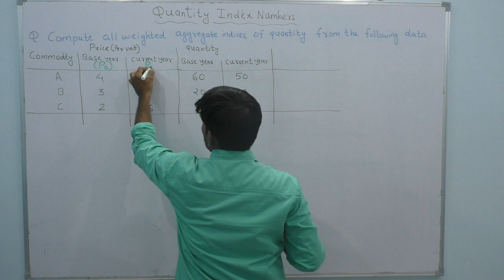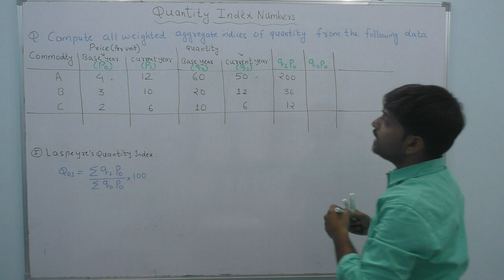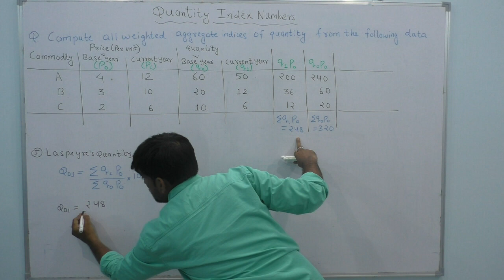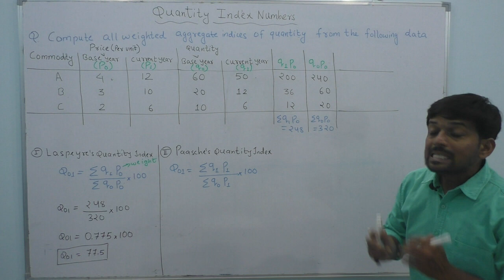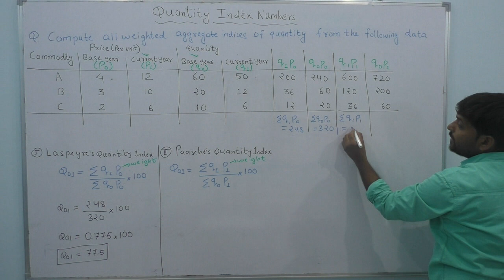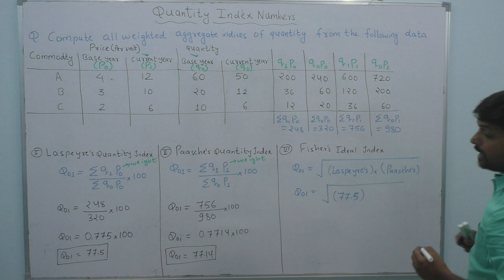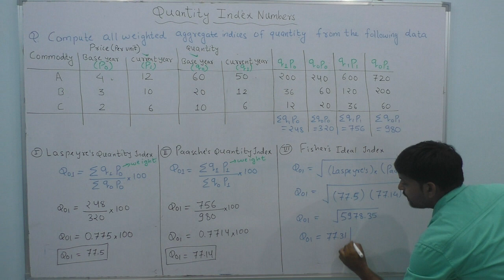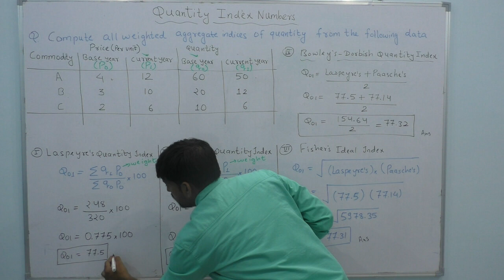Quantity Index all Method Weighted Part 09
In this video we will learn about  Quantity Index all method weighted index Number.
After watching full video , you will be able to learn
1. What is Quantity  index Weighted
 and how to solve
2.  Laspeyre's Quantity  index?
3. Paasches Quantity  index?
4. Fisher's Ideal Quantity  index?
5. Bowley-Dorbish Quantity  index?
Small Contribution from all viewers
1. Like
2. comment

Thanks and Regards
Team BeingGourav.com